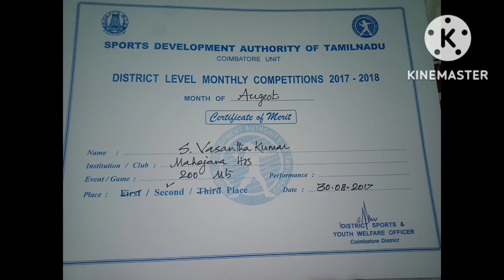About me S. Vasanthakumar B.com Dr.sns rajalakshmi collage of arts and science